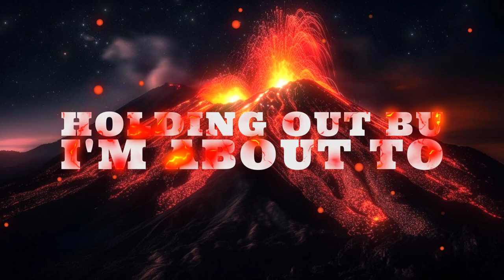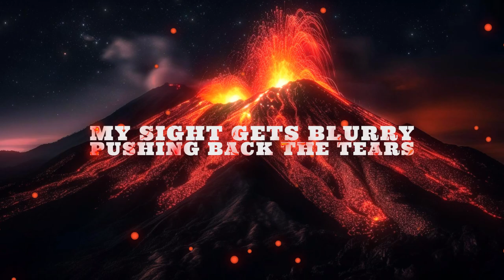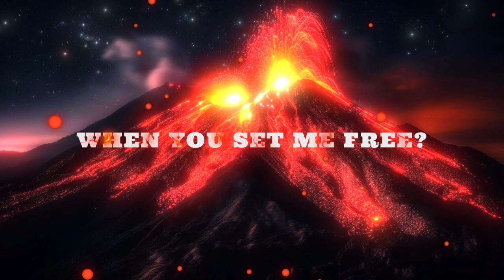Volcano (ft. Scarlett) [Official Lyric Video] | VerseWeave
Welcome to VerseWeave, where music and poetry collide!

We're excited to present the official lyric video for "Volcano," a mesmerizing collaboration featuring the sensational Scarlett. 🎤 Immerse yourself in the fiery depths of emotion as the powerful lyrics and captivating visuals blend harmoniously to create an unforgettable experience. 🌋

Watch the eruptive passion unfold, as Scarlett's soulful vocals intertwine with the explosive melodies, igniting a volcano of emotions within. 🎵 Let the lyrical tapestry take you on a journey through the depths of love and heartache.

"Volcano" is a soul-stirring composition brought to life by the immensely talented Scarlett. This lyric video was created with the sole purpose of celebrating their musical artistry and bringing the beauty of their work to a wider audience.

We are more than willing to address any issues promptly and find an amicable solution.

Thank you for supporting VerseWeave, and we hope you enjoy this musical journey! 🎶🌌